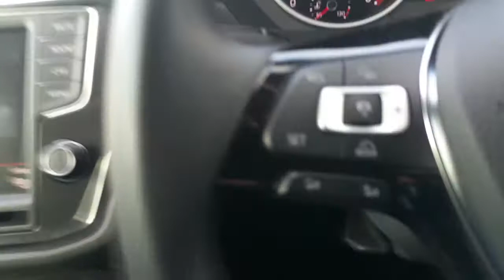171D9088 - 2017 Volkswagen Tiguan CL 2.0 TDI 150HP M6F 5D 33,950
Here is a video of our 171D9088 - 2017 Volkswagen Tiguan CL 2.0 TDI 150HP M6F 5D 33,950. Please contact Sales to arrange a test drive today. Joe Duffy Volkswagen Swords 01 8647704 infojoeduffyvolkswagen.ie